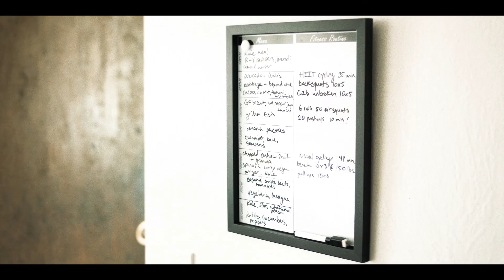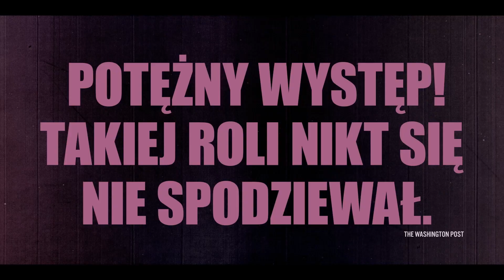REALITY - zwiastun PL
Włosy ma spięte w niedbały kok, wzrok wlepiony w monitor. Żółte trampki nie mają sznurówek, a pod białą koszulą prześwituje podkoszulek. 25-letnia Reality Winner (w tej roli gwiazda „Euforii” – Sydney Sweeney) jest młodą tłumaczką, która ma swoją rutynę. Po pracy prowadzi zajęcia jogi, robi zakupy na kolejne dni, sączy mrożoną kawę i publikuje selfie na Insta. W stresowych sytuacjach chroni się humorem. Reality jest pełna sprzeczności. Zauważają to agenci FBI, którzy przeszukują jej dom. Dziewczyna jest podejrzana o wydrukowanie tajnych dokumentów. Ona jednak zdaje się przejmować bardziej swoim kotem i psem, których stresuje obecność obcych mężczyzn.

„Reality” to portret współczesnej dziewczyny, na który długo czekaliśmy. Dziewczyny, która nie daje się zaszufladkować – jej osobowość nosi w sobie wiele kolorów. Korzysta z różnych wariacji kobiecości, niczym z masek, które naprzemiennie zakłada. Jej miłość do spokoju, który daje joga, nie wyklucza tego, że w wolnym czasie chodzi ćwiczyć crossfit. Jej nieszablonowość i wiedza na spektrum tematów imponuje – i właśnie takie są współczesne kobiety. Chowa się za stereotypami blondynki, gdy to dla niej wygodne, by odbijać piłeczkę i korzystać ze swoich pokładów inteligencji. Ucieka się do humoru, gdy czuje się zagrożona – kto z nas nie próbował tak wyrwać się z niezręcznej sytuacji? Niemal intymne, zamknięte w 90 minutach, spotkanie z Reality to, idąc tropem „Najgorszego człowieka na świecie”, portret współczesnej dziewczyny w wersji 2.0. W tej roli Sydney Sweeney pokazuje, że ma wystarczający talent, by zostać wielką aktorką.

W Kinie Pod Baranami od 11 sierpnia 2023!
Więcej informacji i bilety wkrótce.